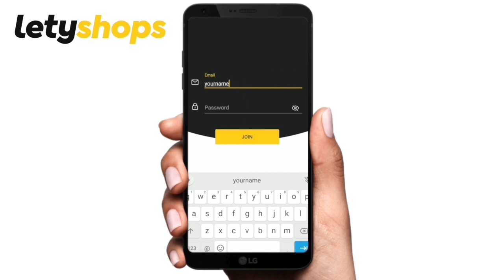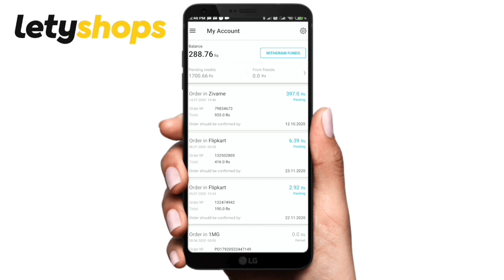HUGE Zivame Pajama Sale Haul | Zivame Winter Night Suits | Swati Bhambra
In this video, I’m going to show you some  Really amazing Zivame Sale Pajamas  that I recently Bought from Zivame Sale using Letyshops. In this Zivame Haul Video, which is basically an affordable Zivame Sale haul also I’ve shown some amazing Zivame outfits which you can buy for the upcoming Diwali festival from Zivame Sale for my Zivame Haul Video. I’ve been using LetyShops to get Extra Cashback on all these Zivame Pajamas set!  I do a lot of Shopping from Zivame and  You too Can Buy any of these Pajama set from  this Best Zivame Sale Haul by using LetyShops. Also Since Zivame has a SALE you get huge discount and Extra  Cashback from Letyshops when you buy on Zivame

Outfit links:
1. Sweet Treats Cotton Pyjama Set - Purple
2. Crazy Farm Cotton Pyjama Set - Red
3. Queen Bee Cotton Pyjama Set - Yellow Maroon
4. Queen Bee Cotton Pyjama Set - Navy Yellow
5. Tree of Life Cotton Pyjama Set - Yellow

LetyShops is offering Extra CASHBACK on purchases made on Zivame ! Download the LetyShops App with the link mentioned above. In this Huge Zivame Sale haul I’ve covered all kinds of Pajamas which I found really nice on Zivame!

The Zivame haul I have Shown in the video are new age as well as fancy and if you’re looking to Buy Zivame Dresses, T Shirts, Pajamas then you should watch my Huge Zivame shopping Haul video. I have shown the best designs you can ever find on Zivame and latest designer Pajamas  in this affordable Zivame Shopping Haul! This Video undoubtedly covers the Best from Zivame Shopping and Since Diwali is Around the corner you should Definitely buy products from this Huge Zivame Sale haul video or it might go out of Stock!

I absolutely love shopping and when i think of Pajamas i think of only Zivame Pajamas and doing Online Shopping and dress shopping from Zivame means that you can always get latest Pajamas at the most affordable prices ever and Specially after using LetyShops i have really saved a lot of money on my online Zivame Shopping.

If you’re looking for the best Zivame Pajama Sale Haul Video then you should watch this video from start to end because I have shown really affordable Zivame Pajamas Shopping and you’ll get Upto 80% off